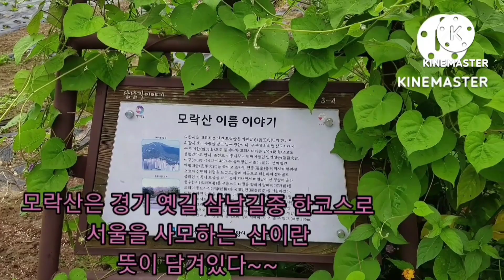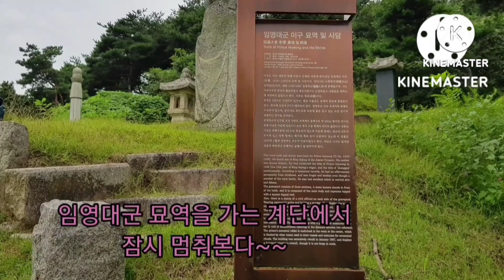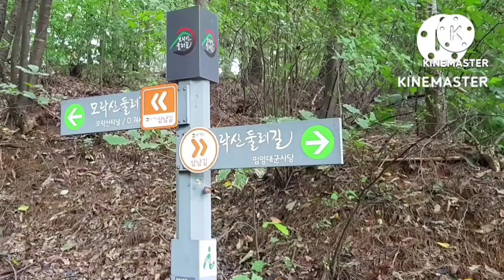황영웅 "진정인가요"~~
*모락산둘레길 울창한숲속이 여유롭다~~